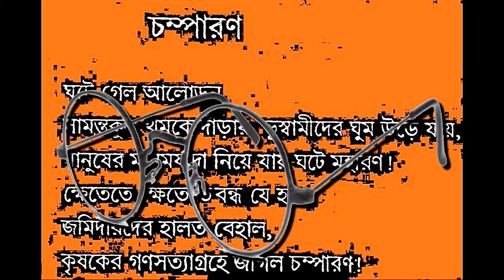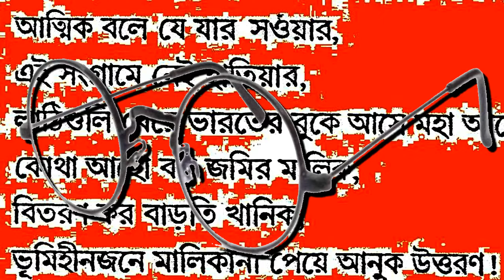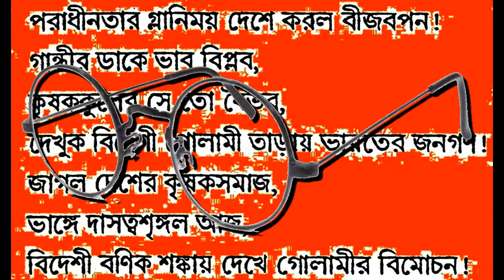CHAMPARAN ( চম্পারণ ) - কবি গৌতম চন্দ্র চন্দ্র - Album- GANDHI CHOLECHHEN.....